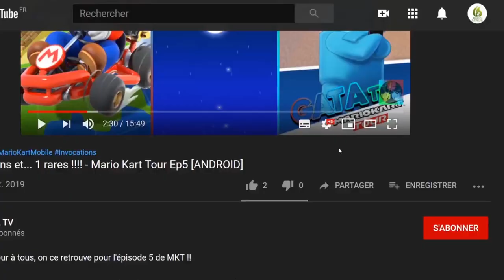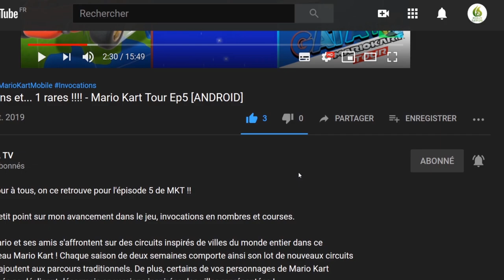🔝 Avis | Test : 😍🍕 Teenage Mutant Ninja Turtles : Shredder's Revenge 🍕😍 "Découverte"[SWITCH]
Bonjour à tous, on se retrouve  aujourd'hui, pour le test de :  Teenage Mutant Ninja Turtles : Shredder's Revenge

DES HÉROS QUI SORTENT DE LEUR COQUILLE

Teenage Mutant Ninja Turtles : Shredder's Revenge offre un gameplay innovant qui utilise brillamment les mécanismes des classiques intemporels du genre et les transcende de façon magistrale grâce à l'expertise en jeux vidéo des experts en beat'em ups Dotemu (Streets of Rage 4) et Tribute Games. Frayez-vous un chemin à travers de magnifiques environnements en pixel-art remplis d'ennemis méchants et défendez votre suprématie dans la peau de vos tortues préférées ! Accrochez-vous à vos chapeaux, car ils ont tous des techniques et des capacités qui leur sont propres et qui font de chacun d'eux une expérience unique. Choisissez le héros de votre choix, réalisez des combos dévastateurs pour anéantir vos adversaires, et laissez-vous entraîner dans des affrontements intenses mêlant action explosive et compétences ninja hors du commun. Gardez les yeux ouverts (et votre intelligence) et soyez au sommet de vos capacités pour affronter vous-même le Shredder et son fidèle clan de jambes... Ou formez une équipe avec vos meilleurs amis et jouez avec quatre joueurs en même temps !

KRANG A UN PARCOURS DIFFICILE

Dans Teenage Mutant Ninja Turtles : Shredder's Revenge, dans lequel Bebop et Rocksteady envahissent le canal 6 et s'emparent de super-machines extrêmement complexes pour aider Krang et Shredder à mener à bien leur plan diabolique, nos tortues préférées se livreront à des combats féroces dans les lieux les plus emblématiques et intemporels des TMNT. De Manhattan à Coney Island, en passant par les toits des villes et les égouts gluants, aidez notre intrépide quatuor à atteindre la dimension X. Mais attention, des soldats, des guerriers Triceraton et des piétons de pierre se dresseront sur votre chemin !

LE POUVOIR DES TORTUES ! !!

Les visuels pixel-art colorés et époustouflants et l'ambiance 100% TMNT respirent les années 80. Personnages, véhicules, armes, objets et décors... Chaque élément est directement inspiré de la série télévisée de 1987, vous transportant au cœur de cet univers emblématique qui illuminera chaque pixel de votre écran avec un savant mélange d'humour et d'aventures délirantes !

CARACTÉRISTIQUES :

● Un level design magistral tout droit sorti des années 80.

● De superbes graphismes en pixel-art aux couleurs chatoyantes.

● Amélioration du gameplay old-school avec des mécaniques innovantes.

● Jusqu'à six joueurs en même temps.

● Incarnez les personnages emblématiques des TMNT et pilotez des véhicules grâce à de nombreuses options de jeu.

● Un nouveau mode d'histoire radicale

🔸 Série : Teenage Mutant Ninja Turtles: Shredder's Revenge
🔸 Développeur : Tribute Games
🔸 Genre : Beat them all
🔸 Éditeur : Limited Run Games, Dotemu, Gamera Games

🔹 Console : Nintendo Switch
🔹 Date de sortie: 16/06/2022
🔹 Classe d'âge : PEGI 12
🔹 Manette : Manette Nintendo Switch Pro
🔹 Langues : Allemand, Anglais, Espagnol, Français, Italien, Russe, Chinois